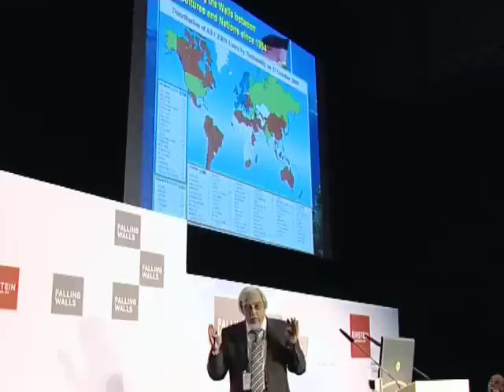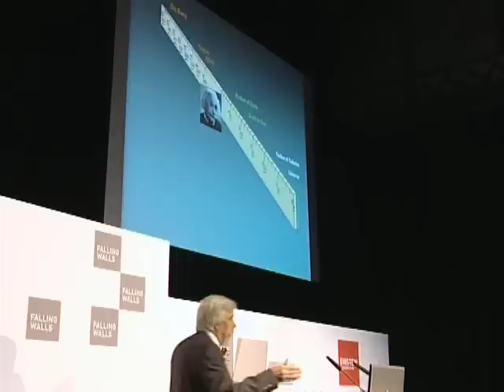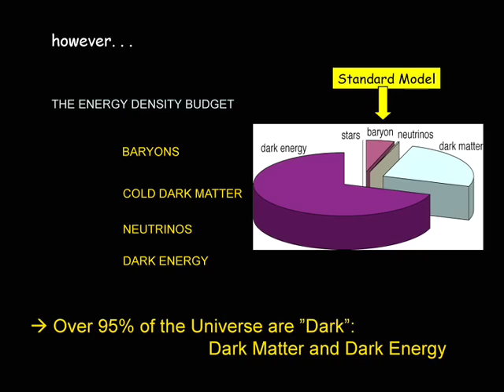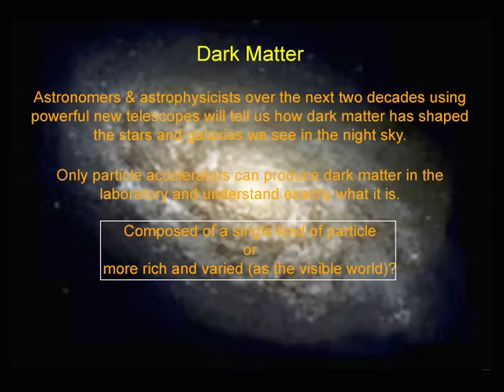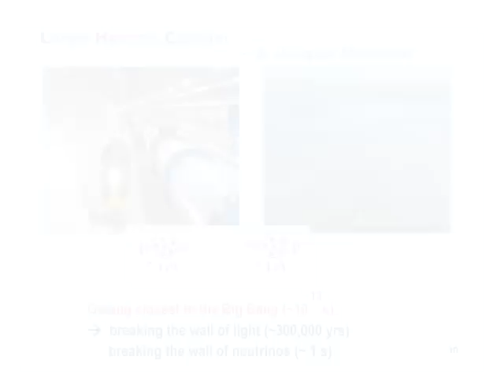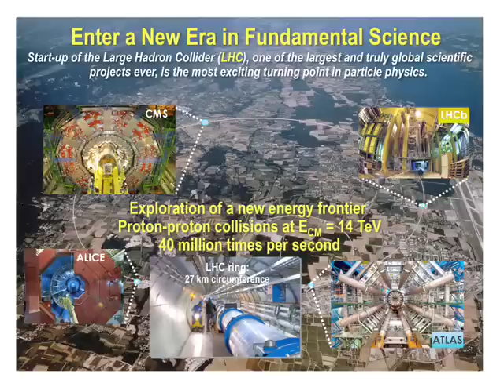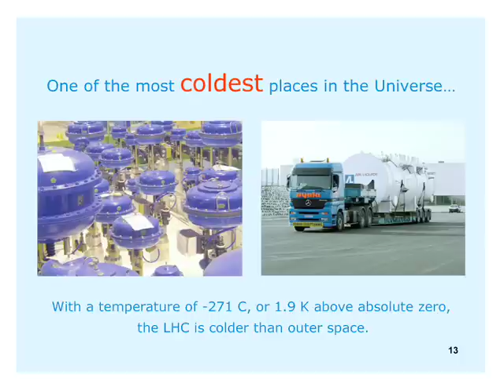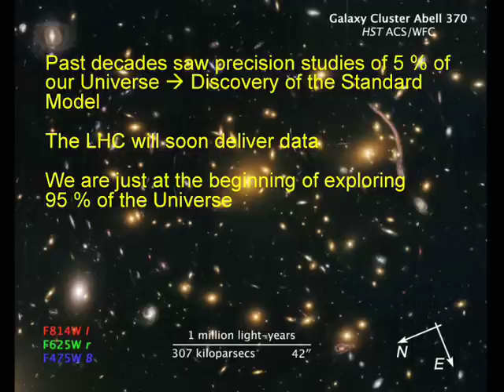Rolf-Dieter Heuer - Breaking the Wall of the Hidden Universe @Falling Walls 2009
Rolf-Dieter Heuer works with the Large Hadron Colider (LHC) at CERN, which is poised to provide experimental evidence either confirming or refuting the existence of the Higgs boson, an elementary particle predicted to exist by the Standard Model of particle physics.